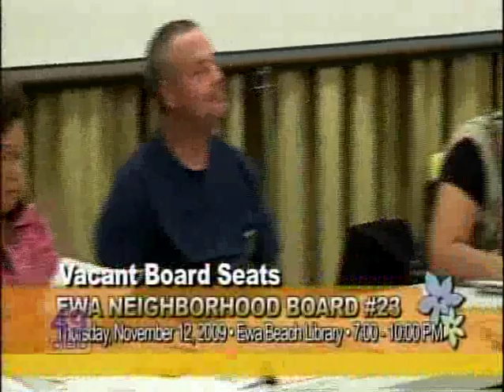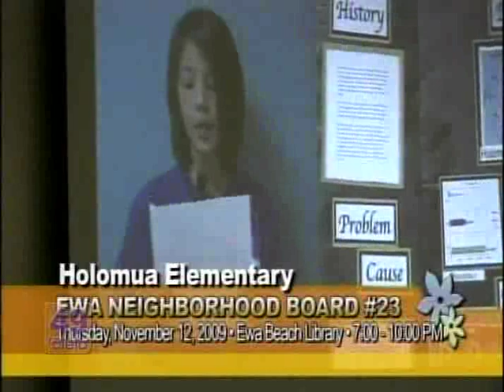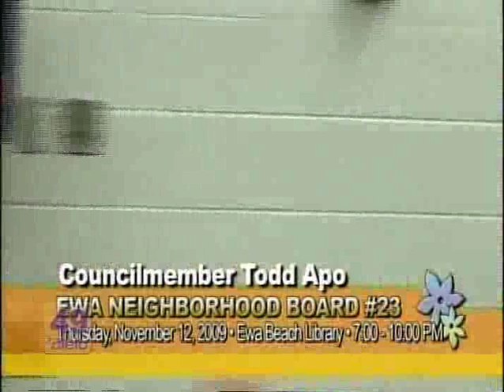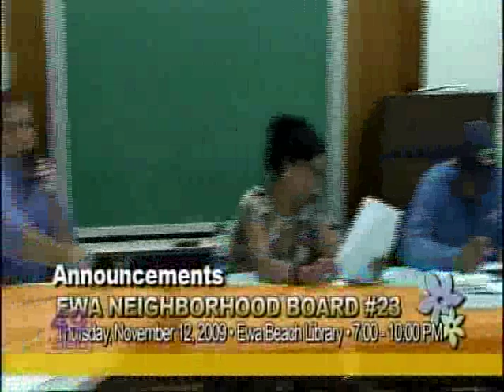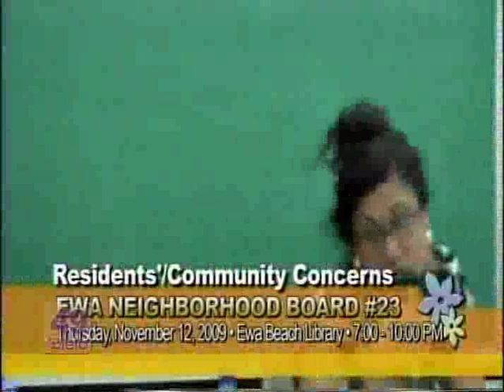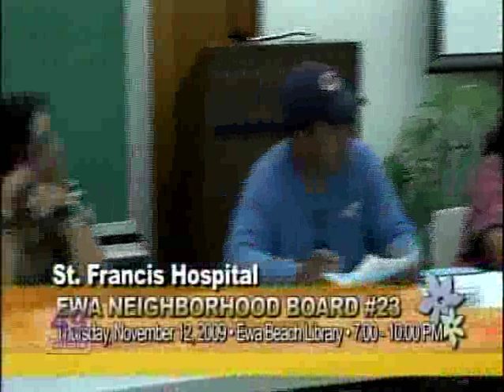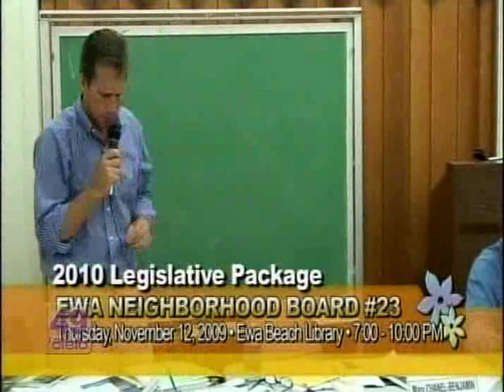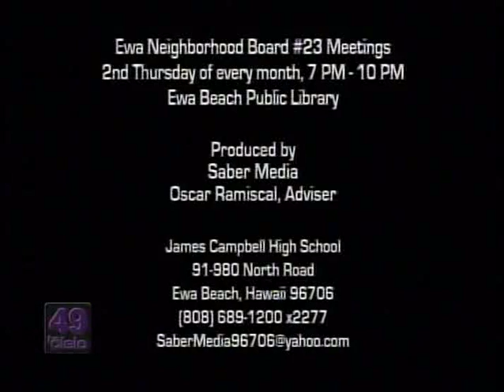Ewa Beach Neighborhood Board November 2009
A very engaging look at the monthly meeting of the Ewa Board.  We are grateful to the students with James Campbell High School's media team for allowing the use of this video.